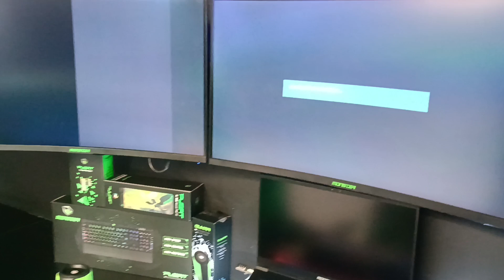Monster bilgisayarlarında oyun deneyimi ⚽🦁⚽